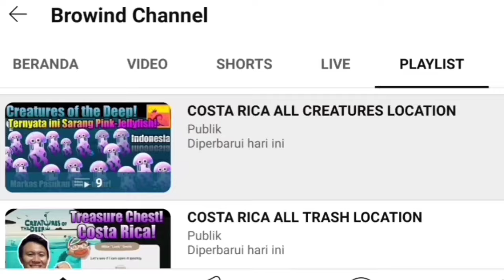WALRUS VS KRAKEN Reeling FIGHT Difference❗ Creatures of the Deep Monster Alaska